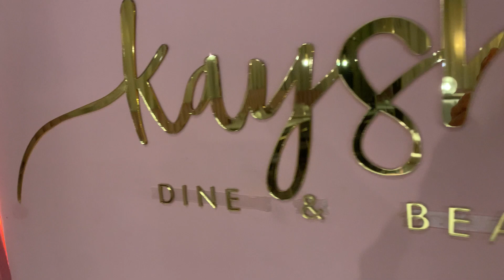Kaysha Dine & Beauty - Dian Juliet